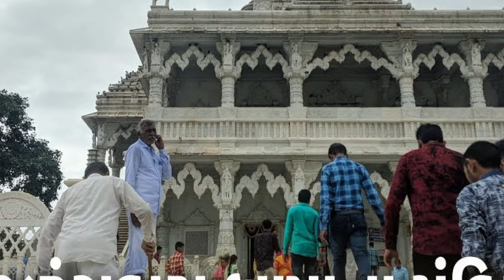બગદાણા ગુરૂપૂર્ણિમા ઉત્સવમાં સામેલ થશે||આજના તાજા સમાચાર | Khedut Samachar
નમસ્કાર ગુજરાત, આજના મુખ્ય સમાચાર માં આપણે જોઈશું તો. ની માહિતી જાણીશું આજના આ વિડિયો માં.

Breaking: આજના સૌથી મોટાં સમાચાર / આજના તાજા સમાચાર / લાઇવ ગુજરાત સમાચાર 2024  | વાવણી ના ખેડૂત સમાચાર જાણો

આજના સૌથી મોટાં સમાચાર 2024 / આ તારીખના ખેડૂત સમાચાર 2024 / આજના ખેડૂત સમાચાર / આજના મુખ્ય સમાચાર 2024 / આજના તાજા સમાચાર / અત્યાર a ખેડૂત સમાચાર / અત્યારના મોટાં સમાચાર 2024